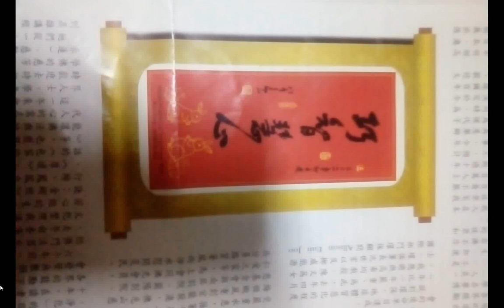split 010#星雲法師法語 與墨寶（手機版）